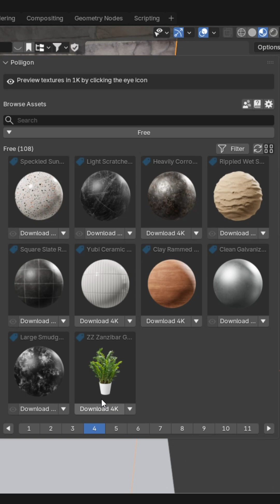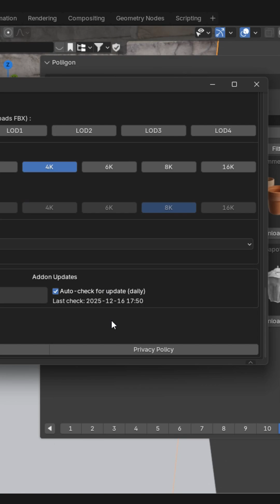Poliigon Add-on in Blender – High-Quality Textures & Assets Workflow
In this tutorial, I explain how to use the Poliigon Add-on in Blender to access premium PBR textures, HDRIs, and 3D assets directly inside your workflow. You’ll learn how to install the add-on, browse and download assets, automatically set up materials, and optimize them for Cycles and Eevee. This tool is ideal for ArchViz, product renders, and any project that requires clean, realistic materials.